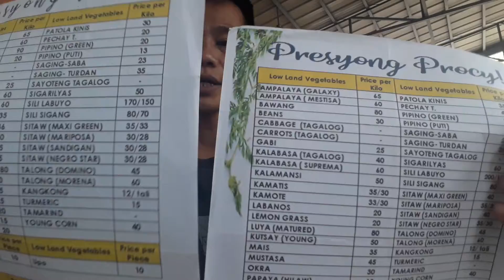June 25, 2021